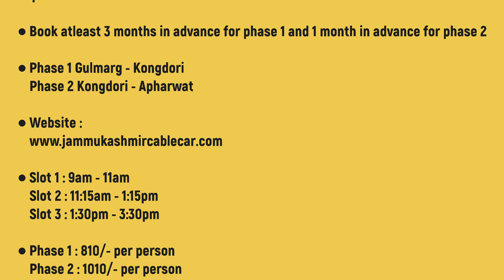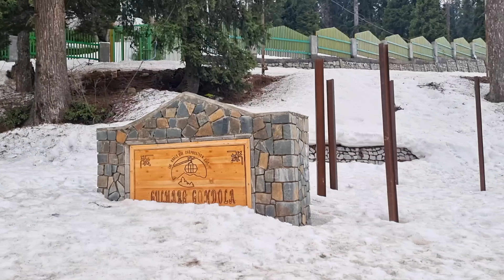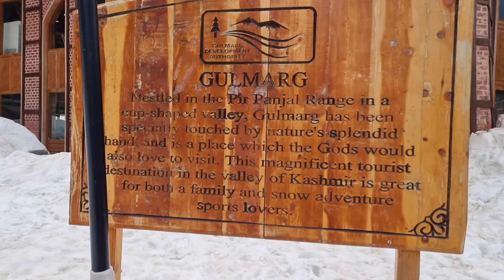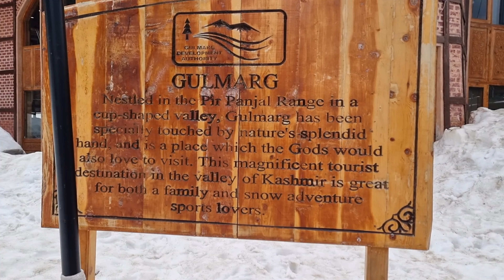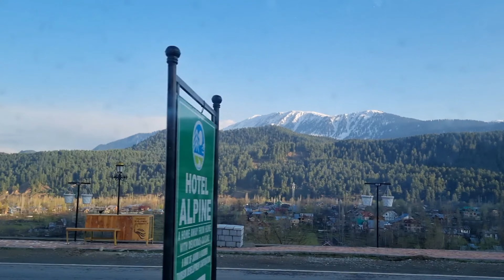Gondola Ride | Gulmarg | Snowfall | Full Details | Kashmir Vlog | Gulmarg Phase 1